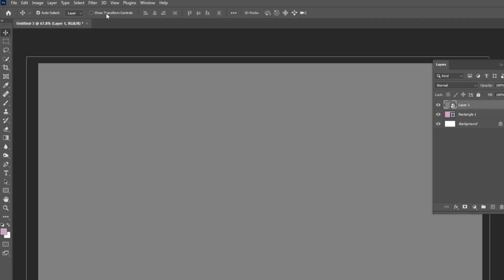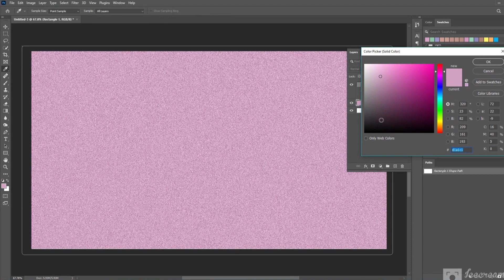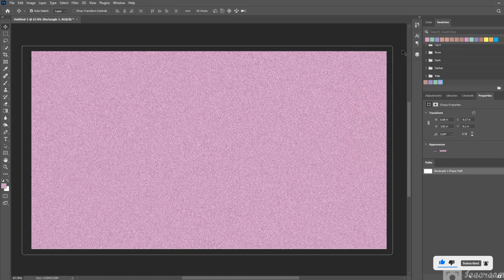Paper Texture Effect Design in Photoshop | Photoshop Tutorial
In this tutorial, I will show you How to Paper Texture Effect Design in Photoshop

Your - Queries